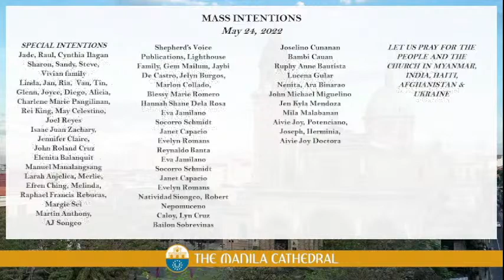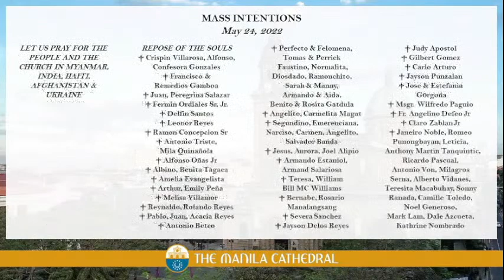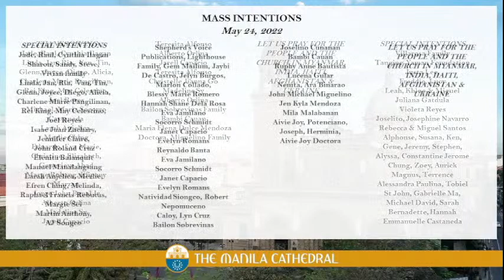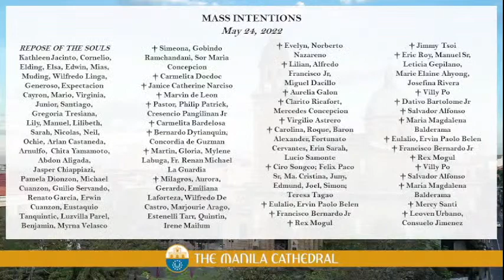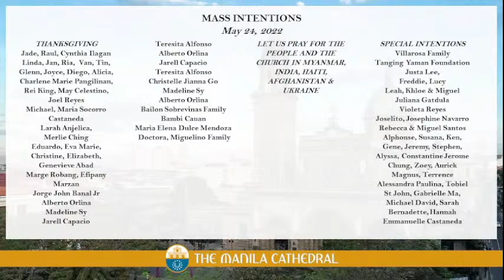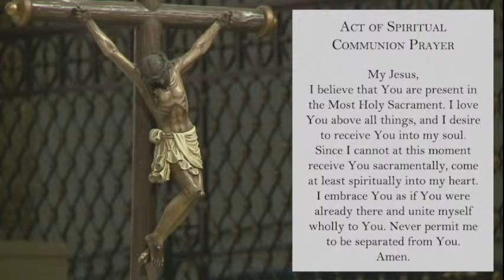Daily Mass at the Manila Cathedral - May 24, 2022 (7:30am)